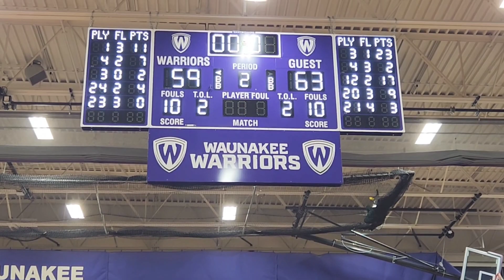Janesville Craig @ Waunakee - Regional Final 3-2-24